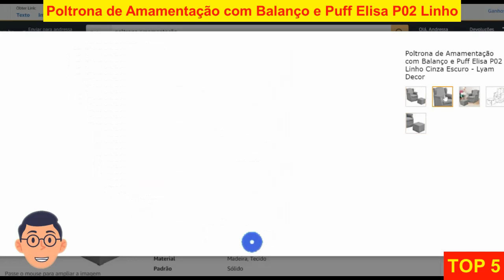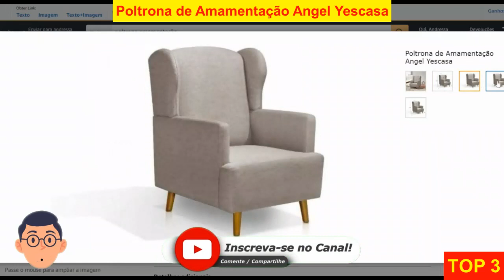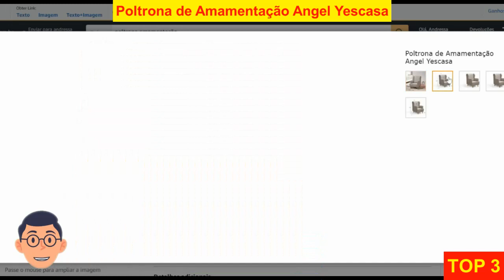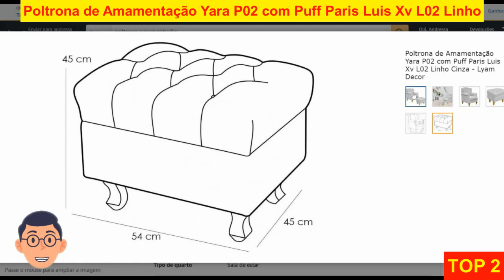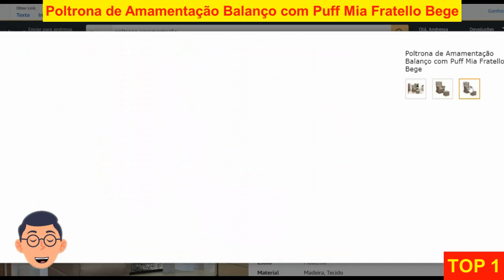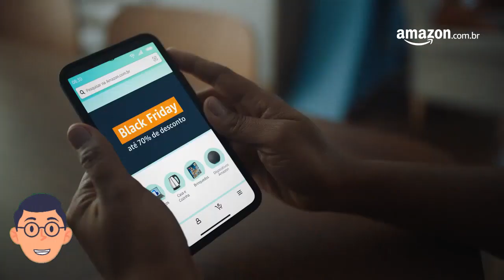[TOP CINCO] VIRALIZOU MELHOR CADEIRA E POLTRONA DA MAMÃE - CONTEI TUDO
LINK ABAIXO PARA COMPRAR COM MELHOR PREÇO E SEGURANÇA

TOP 5 - Poltrona de Amamentação com Balanço e Puff Elisa P02 Linho Cinza Escuro - Lyam Decor - R$619,90

TOP 4 - Poltrona de Amamentação Lívia Com Balanço Corino Rosa Fratello - R$655,90

TOP 3 - Poltrona de Amamentação Angel Yescasa - R$778,84

TOP 2 - Poltrona de Amamentação Yara P02 com Puff Paris Luis Xv L02 Linho Cinza - Lyam Decor - R$879,90

TOP 1 - Poltrona de Amamentação Balanço com Puff Mia Fratello Bege - R$1.259,90

Oferta Relâmpago!

Se você é daqueles que não perde uma boa oferta, precisa estar no nosso grupo do Telegram! Lá você encontra promoções com tempo limitado que vão te deixar de boca aberta.

Entao, se voce quer receber em primeira mão as melhores promoções da internet? Então junte-se a nós no nosso grupo do Telegram!

[MOSTREI TUDO] Como Escolher o Melhor Purificado de água bom preço na internet! Vale a pena comprar!